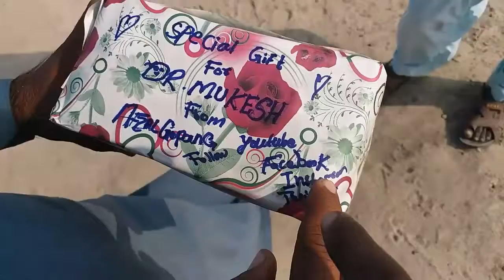Giving Gifts To SUBSCRIBERS | 1st Giveaway Vlog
In this vlog I will be giving gifts to my youtube channel subscribers. The reason behind giving gifts is I gave them dare to find mistakes in my vlogs and many subscribers participated in this challenge. it was 15 days duration , Finally 2 of my subscribers found the genuine mistakes and won the challenge. I myself with my beloved friend went to their door and rewarded them with beautiful gifts.

2
Song: Jay Someday - Haven
Hello guys, Welcome back to in this vlog where I given away gifts to my 2 subscribers who participated in challenge.
Few days ago in past 2020 days,
Was it for increasing views on youtube?
No it was just for fun I allowed all my followers to find mistake any where on the social media planet, Whether it could be Facebook or youtube. Thats why all the answers I found was all from Facebook.
So I selected 2 Guys who really struggled to let me know where should Improvement needs.
Then what Happen You Will know in video.

Caution🙋🙋
Video Dekhan ديکڻ  Ka bohat Bohat Shukhriya.
If You wanna be part of my vlog then
grab a phone record a clip saying My name (your name city ) and video dekhane k liye apka bohat bohat Shukhriya.
 Bhai Ko Har Jaga Follow Karo Warna Hamesha Single Rahogay😁😁😁